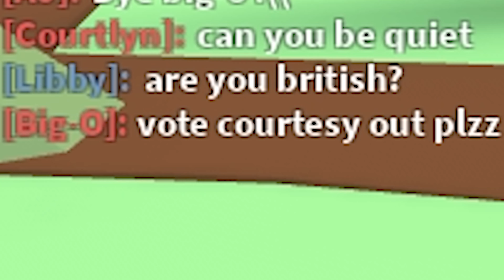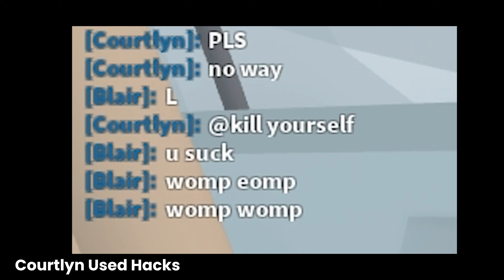Watch Out World, Here Comes Teaming